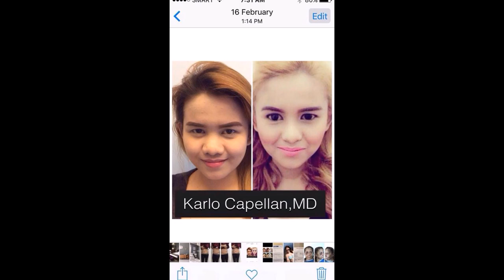Makati's Finest: Natural Looking Nose Job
Looking for a trusted expert who can help improve your overall health and wellness?

Now, you don’t need to look any more: Dr. Karlo Capellan can help you with your health, wellness and beauty needs.

Your beauty is Dr. Capellan’s duty.

Reach him:

3rd Floor, MEDICARD LIFESTYLE CENTER #51 Paseo De Roxas cor. Sen Gil Puyat Avenue, Makati 1200